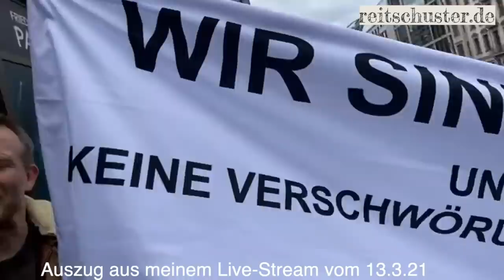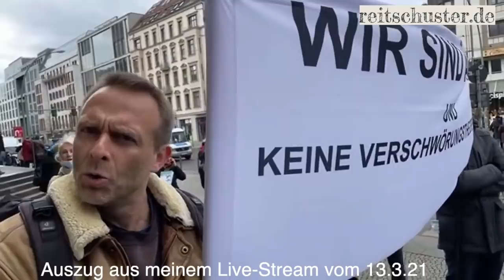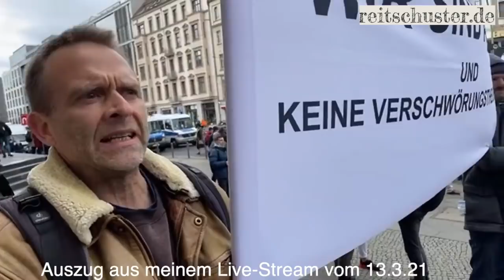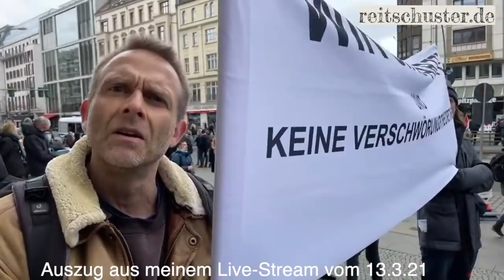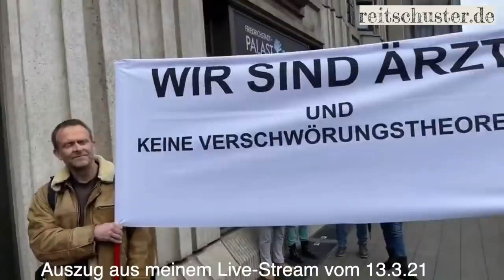"Totales Versagen unserer Regierung": Schockierende Abrechnung eines Hausarzts mit der Coronapolitik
CREATIVE COMMONS LIZENZ – Video kann gerne übernommen werden!

"Es reicht! So kann man mit so einer Situation nicht umgehen" – so das Urteil eines Berliner Hausarzts  über den Corona-Kurs unserer Regierungen: "Es geht um das totale Versagen unserer Regierung. Wie gravierend die so genannte Pandemie ist, darüber kann man sich streiten. Aber dass das schief gelaufen ist im letzten Jahr, darüber kann man sich nicht streiten." Das größte Problem seien "die Patienten, die unter den Folgen des Lockdowns leiden", klagt der Mediziner: "Ich habe die Schnauze voll von Müttern zu hören, dass ihre Kinder mit Depressionen Zuhause im Zimmerchen sitzen, via Internet beschult werden, sich nicht mehr auf die Straße raus trauen und eine Therapie anfangen müssen. Ich habe keine Lust mehr, das zu hören. Ich höre das oft. Letzte Woche hatte ich wieder einen Rentner, einen älteren Herr, der ist total depressiv, der weiß nicht, was er machen soll den ganzen Tag."